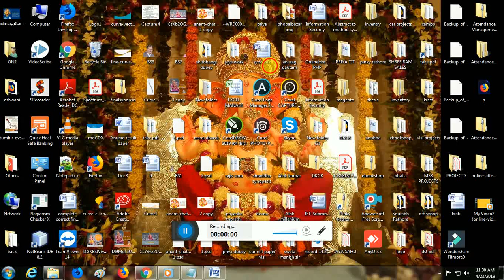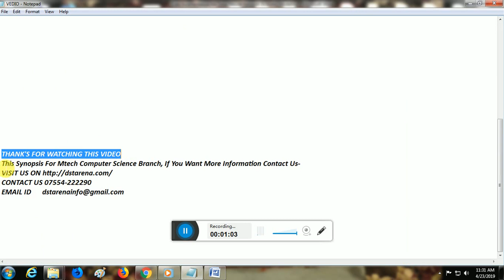Data Augmentation for Deep Neural Network Acoustic Modeling